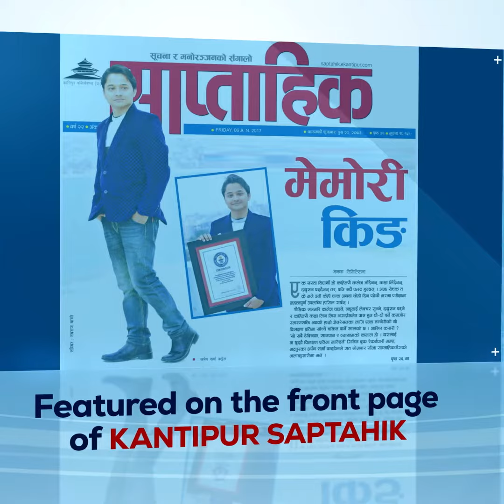यहाँ आएपछि Life नै Change हुन्छ | 9801307681, 9851207681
✅ यहाँ आएपछि Life नै Change हुन्छ ।

कक्षा लिईसकेका विद्यार्थीहरुले मेमोरीको_सृजनात्मक_टेक्निकहरु प्रयोग गरेर देखाएको केही उत्कृष्ट_डेमोहरु हेर्नको लागि तलका Link हरु Click गर्नु होला

✅ "संविधानका ८ पेज" जस्ताको तस्तै याद गरेर उल्टो, सुल्टो र बीच बाट भनिएको || Live Memory Power Demo

✅ संविधानको प्रस्तावना याद गरेर उल्टो बाट अक्षर सहित भनिएको || Live Memory Power Demo

✅ हिमालका उचाईंहरु याद गरेर उल्टो-सुल्टो र बीचबाट नम्बर सहित भनिएको || Live Memory Power Demo

✅ संसारका सबै देश र राजधानीका नामहरु याद गरेर सुल्टो, उल्टो र नम्बर सहित भनिएको || Live Memory Power Demo